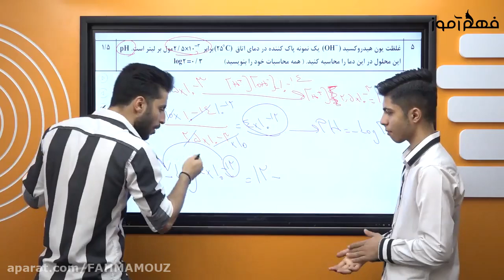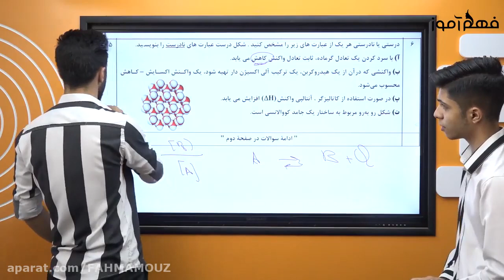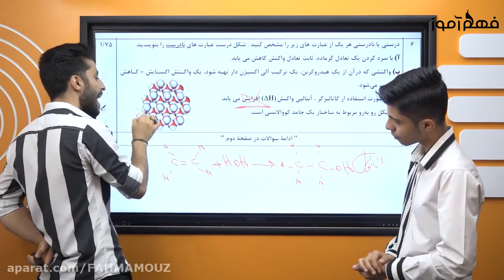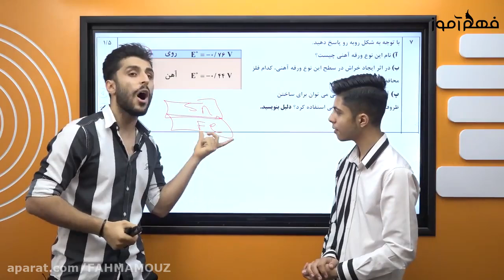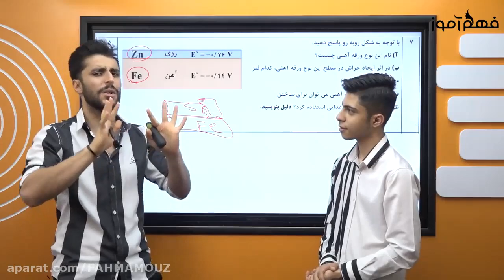40 Strategies To Master microsoft office education In 5 Months